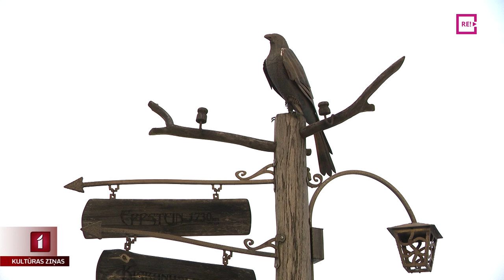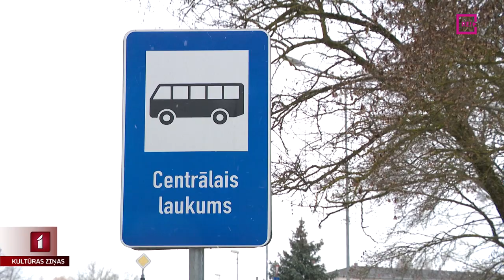Kurās pilsētās gadumijā uguņos?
Vēl pirms pandēmijas sabiedrībā bija diskusijas par svētku uguņošanas nepieciešamību, dārdzību un riskiem – pārbiedētiem dzīvniekiem un mirklīgu prieku. Karš Ukrainā, inflācija un citi faktori daudzām Latvijas pašvaldībām likuši pārvērtēt, kā iedzīvotājiem sarūpēt svētku sajūtu šajā gadumijā. Kurās pilsētās Jauno gadu sagaidīs ar salūta zalvēm un kādas alternatīvas rastas tradicionālajai uguņošanai, stāsta Zane Brikmane.